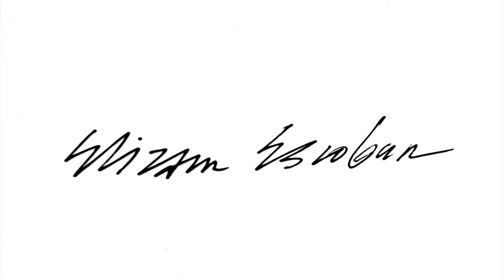Elizam Escobar: Apariciones (Apparitions)-Pilsen Chicago-October 2019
Elizam Escobar talks about his new exhibit at the Pilsen Outpost in Chicago.